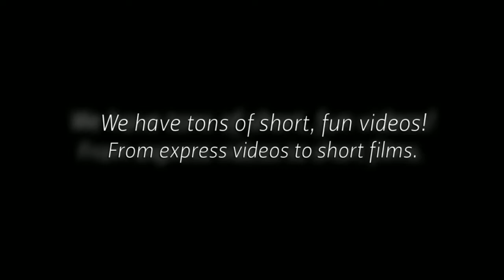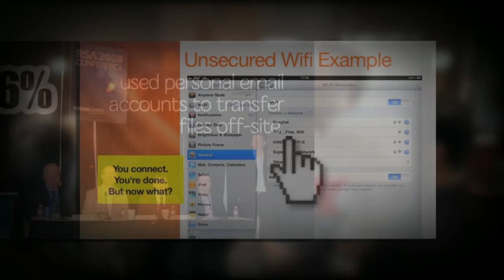Video Collections from The Security Awareness Company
Security Express: Our most popular security awareness video series.
Our current collection of 30 Security Express videos are sold off-the-shelf separately or in packages of 4, 6, and 12, depending on your needs. These videos can be delivered in HD 1280 x 720 or SD 720 x 405 in any video format you need, including .mov, .mp4, .avi, and .wmv. They're a great addition to any security awareness training program!

Mulberry by AwareGo
The Office meets Security Awareness.
Lack of user security awareness is the greatest threat to computer systems, but reaching people with security messages can often be difficult. How about giving people what they want to watch and what they need to know in a user-friendly environment? Mulberry, by security company AwareGo, is the perfect solution. Each episode (4-8 mins each) tackles a different subject. Watch all twelve for a twist ending!

Sleepless Frights
Innovative, effective, and entertaining training videos, shot like Hollywood movies.
The films feature well-known Australian actors Joy Smithers and Brett Climo. Unlike most other self-training tools, the uptake and user acceptance of the product is very high (often exceeding 90%). Users even ask if they can take a copy home to show their family. The Staff Menace is set within the environment of a busy city branch of a major bank, and features a story of temptation and those little ethical decisions we face every day in our working lives. The Human Factor demonstrates that while criticism may be made of others for acts of stupidity and a lack of awareness, there is often a degree of hypocrisy in such criticism.